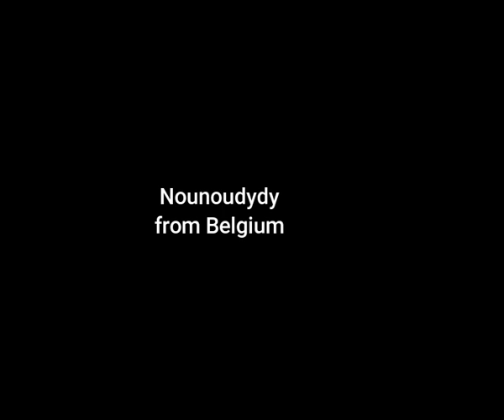BRIGITTE DEDEREN accompagnée par les MIKADOS - Notre chalet (45T - 1967)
1967 et premier disque pour Brigitte Dederen.
Mais, y en aura-t-il d'autres ?
Pour "Notre chalet", elle est accompagnée par le groupe Les Mikados.
La chanson est écrite par Hanick Aidani, Hanicq et Jeanrémi.
Partons donc dans le chalet de Brigitte...